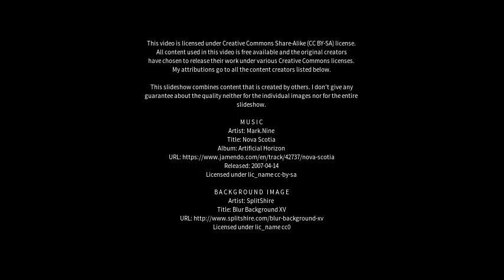Best places to visit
Best places to visit - Dynnyrne (Australia) Best places to visit - Slideshows from all over the world - City trips, nature pictures, etc.